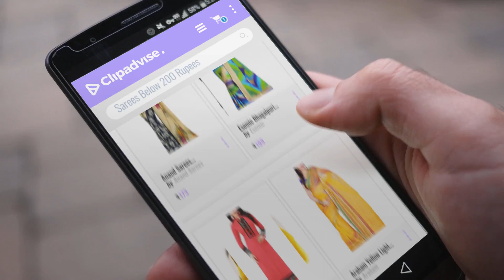Top 10 Sarees Below 200 Rupees [2018]: Anand Sarees Georgette Saree with Blouse Piece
Top 10 Sarees Below 200 Rupees [2018]

Anand Sarees Georgette Saree with Blouse Piece (2942_Multicoloured_Free size) by Anand Sarees

Esomic Bhagalpuri Saree (Blue, Free Size) by Esomic

Rudra fashion Georgette Saree (Gajari Lengha_Pink_Free Size) by Rudra Fashion

Araham Yellow Light Weight Faux Tissue Saree Sari with Blouse by Araham

Lawanya Clothings Cotton Saree (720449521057_Free Size) by Lawanya Clothings

Araham Brown Light Weight Faux Tissue Saree Sari with Blouse by Araham

Lawanya Clothings Cotton Saree (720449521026_Free Size) by Lawanya Clothings